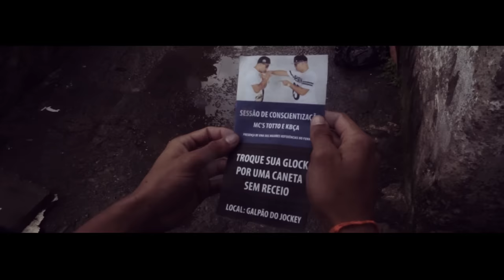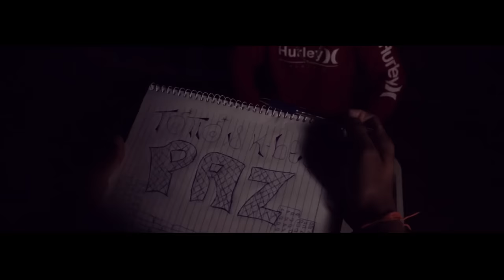Mc's Totto e Kbça - Mente Pensante (300 Filmes)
2018

Artista: Mc's Totto e Kbça

300 Filmes

Direção: Veagá
Roteiro: Veagá
Produtor Executivo: Mano Six
Edição: Veagá
Color Grading: Veagá

Este videofonograma é um produto original e próprio da  Produtora e Editora 300 Produtora. A cópia dele ou o reenvio do mesmo resultará em grandes implicações ao seu canal do youtube ou até a exclusão do mesmo.

Mente Pensante
Se o par algema abraçar meus punhos
Só minha rainha vai querer me visitar
Se o desacerto brotar meu rumo
E eu partir muitos vão comemorar
Se eu estourar na zona norte leste oeste
Fica fortão é imbica na zona sul
Bajuladores vão querer chamar de chefe
Eu treinadao quero que tomem no vixi

Troquei a Glock na caneta sem receio
Rádio comunicador no iPhone bonitão
Sei que a caneta mais leve no manuseio porém dispara rajada de conscientização
Inestimável é o valor da liberdade
Alvará tem sido o sonho de quem ta privado dela
É o coração vira morada da saudade
E ate a coisa mais simples acaba virando guerra

Eu tô firmao dessa do crime
Alterei meu regime meu barato é cantar funk
Vou emanar só mensagem sublime
Ganhar os menor pro time através da mente pensante.